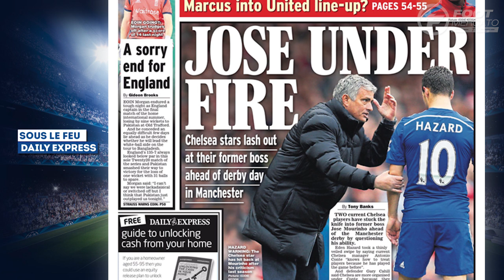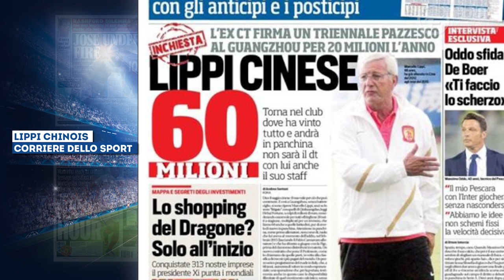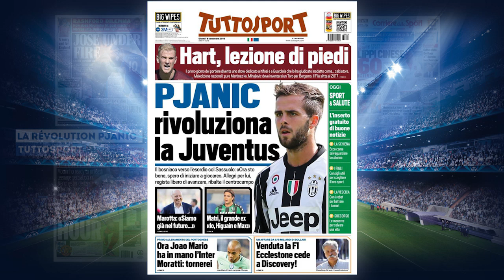Mourinho, Hazard, Rashford et Pjanic | Revue de presse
La surprise de Mourinho pour le derby de Manchester, la Chine prépare un grand coup à 60 M€ ou encore l'effet Euro 2016 sur le mercato des Portugais,  retrouvez dans votre revue de presse Foot Mercato les dernières informations de la presse sportive européenne.